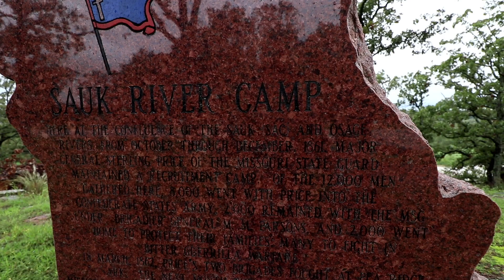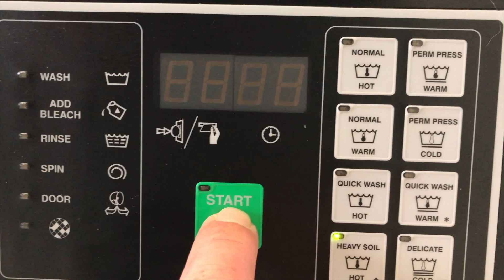Run and Gun Camera Rig at Missouri Mule Show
Horses Scare Me, Missouri Highways Scare Me, and It's Wet. The Story starts with our host getting bucked off a Mule and even at 74 getting up to film at the Boone County Mule Show. An outline of my Run and Gun camera Rig. Talking Amish Saddle Making and why I'm Scared of Horses... When One job ends another begins and were headed to Texas Via Tulsa, OK to film of all thing people riding horses.